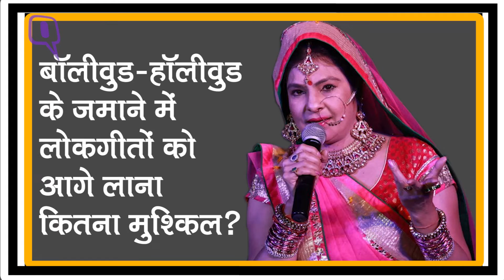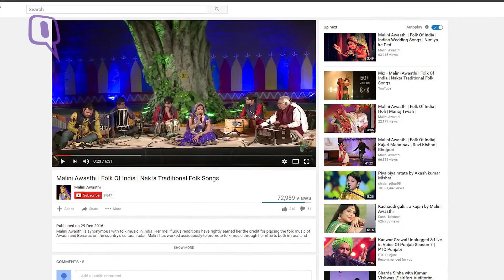Quint Hindi: जब गांववाले ही लोकगीतों को नहीं समझते तो होती है तकलीफ- मालिनी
मशहूर लोकगायिका मालिनी अवस्थी ने क्विंट से बातचीत में लोकगीतों पर बात की और बताया कि बॉलीवुड और हॉलीवुड के जमाने में लोकगीतों को आगे लाना कितनी बड़ी चुनौती.
इसके अलावा मालिनी ने पंजाबी सिंगर दलेर मेंहदी से अपने खास रिश्ते के बारे में बताया और यूपी में जारी एंटी स्क्वॉड पर अपनी राय रखी.